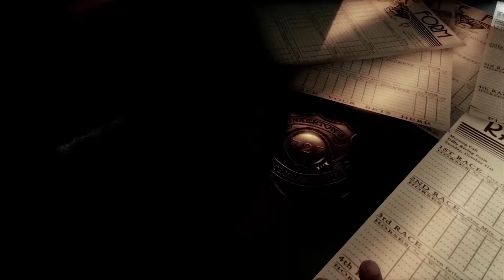[FR] BioShock Infinite DLC: Burial at Sea Les 5 premières minutes ! #1 (HD 1080P)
Aujourd'hui je vous dévoile les 5 premières minutes du prochain Dlc de Bioshock infinite qui débarquera bientôt sur ma chaîne, nous retournerons dans la belle Rapture avant les événements tragiques que l'on connais tous...
Cette vidéo peut contenir des spoiller, vous voilà donc prévenus ;)

N'oubliez pas de cliquez sur j'aime & regardez la vidéo en 1080P HD